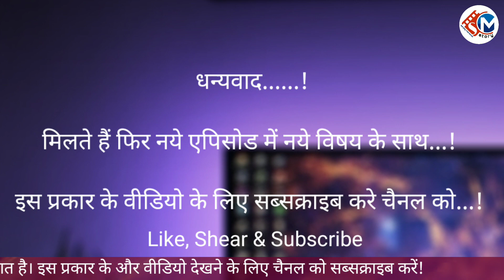SUCCESS MANTRA SWAMI VIVEKANAND || सफल होने के लिए क्या करे || Motivational Story With Sanjay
नमस्कार!  SM STORY चेनल में आपका स्वागत है.

➡ जैसा खाओगे अन्न वैसा होगा मन || MOTIVATIONAL STORY IN HINDI || Jaisa khaoge ann vaisa hoga man||

@SM STORY